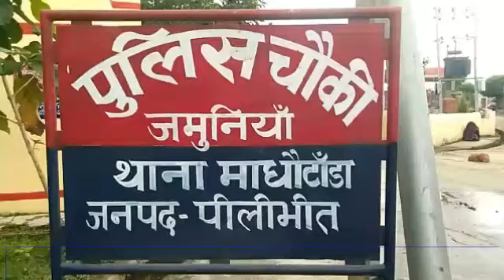पीलीभीत: महिला ने तीन बच्चों के साथ खाया जहर, दो की मौत, गाँव में मचा हड़कंप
up.